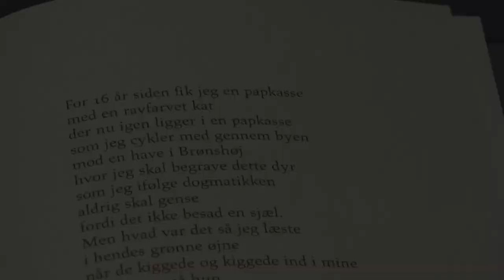Søren Ulrik Thomsen læser op